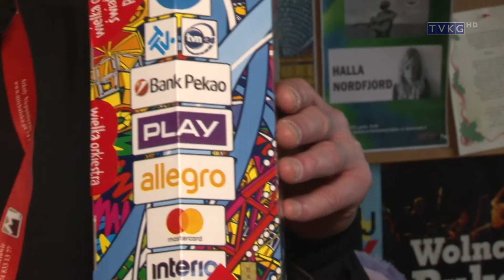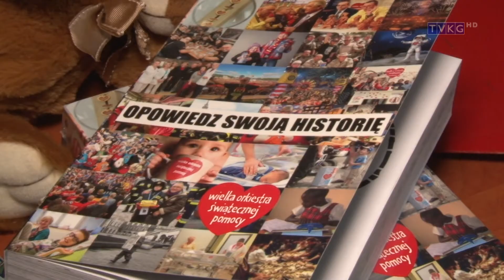Program informacyjny Flesz 04 01 2017r.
- mieszkanie dla młodych
- muzyka świata
- akty w ratuszu
- fanty od WOŚP